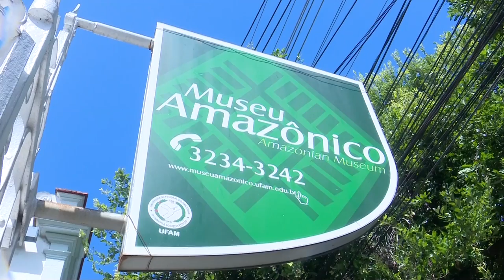Audiovisual: curso de férias promovido pelo Museu Amazônico